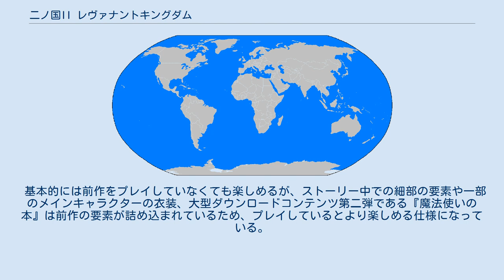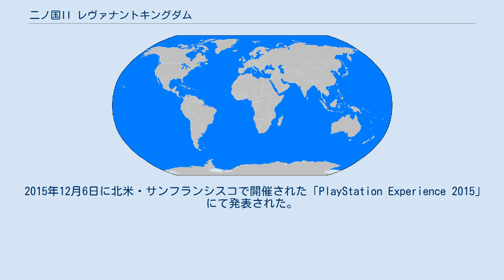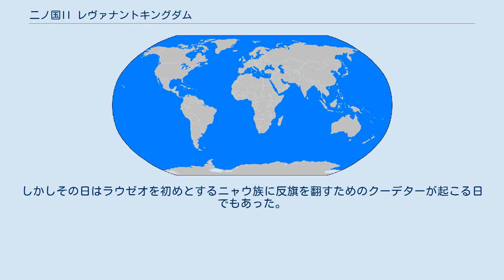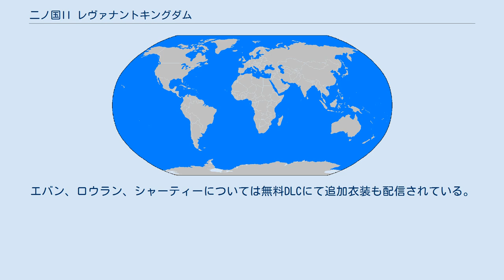二ノ国II レヴァナントキングダム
『二ノ国II レヴァナントキングダム』（にのくにツー レヴァナントキングダム）は、レベルファイブより2018年3月23日に発売されたPlayStation 4およびWindows用ゲームソフト。
 『漆黒の魔導士』や『白き聖灰の女王』など『1』の世界とはパラレルであり、主人公を初めとするほぼ全ての要素が一新。
バトルも自由度が高まっている。
 基本的には前作をプレイしていなくても楽しめるが、ストーリー中での細部の要素や一部のメインキャラクターの衣装、大型ダウンロードコンテンツ第二弾である『魔法使いの本』は前作の要素が詰め込まれているため、プレイしているとより楽しめる仕様になっている。
 2021年9月16日にはDLCを全て収録したNintendo Switch版『二ノ国II レヴァナントキングダム All In One Edition』が発売予定。
 レベルファイブが2010年より展開しているオリジナルIPのファンタジーRPG『二ノ国』の続編。
PS4版はレベルファイブ初の同プラットフォーム向けタイトルとなる。
 前作のアニメーション監督を担当した百瀬義行が本作のキャラクターデザインを担当した。
なお、『1』で観られた手描きアニメーションパートは撤廃されている。
 PS4でのフレームレートは60fpsで、上位モデルである『PS4 pro』では映像をより美麗な状態で観ることが出来る。
 2015年12月6日に北米・サンフランシスコで開催された「PlayStation Experience 2015」にて発表された。
2017年12月13日に発売予定日が、2018年1月19日から同年3月23日に変更された。
 二ノ国の主要国家の一つであるゴロネール王国。
国王ラウゼオの突然の死により、息子である『エバン・ドリスファン・ニャンダール』は13歳にして王位継承をすることとなる。
しかしその日はラウゼオを初めとするニャウ族に反旗を翻すためのクーデターが起こる日でもあった。
 一方、A国の若き大統領である『ロウラン・クライン』は車での移動中に、飛来したミサイルを受け、瀕死の状態となる。
その時、謎の光に包まれ二ノ国へ転移。
その先はエバンの自室であり、ロウラン自身の外見も実年齢である48歳から20歳まで若返っていることが判明。
 エバンとロウラン、そしてエバンの侍女であり親衛隊隊長のアルフィニーと共にゴロネール王国から逃げようとするものの、アルフィニーは敵からの致命傷を負い、命を落とす。
彼女の遺言と、ロウランが二ノ国で生きていくことを決意した所から旅は始まる。
 道中で出会った空賊の長・ガットーとその義理の娘・シャーティー、海に囲まれ閉鎖的なシーラザラカンの執政官・セシリウスや科学技術により発展した国家型企業グランリーフのチーフエンジニア・シャリア、エバンの王国の守護神であるポンゴ達も加わり、合計6人+一体をメインとして物語は進行していく。
 9章構成となっており、2章〜8章まで毎の基本的な流れは、問題の発生や提起→解決に向けてのアプローチ→問題の解決、他国との同盟締結→エバンと夢の中の少年による対話となっている。
 なお、一部の章においては守護神の住む玉神塚までの道のりがダンジョンとなっていたり各国の暴走した守護神がボスとして立ち塞がることもある。
 本編では6人のキャラクターをプレイアブルキャラクターとして操作可能である。
バトルにおいては三人しか参加できないものの、参加しないキャラにも経験値は数割入るためレベルは上がっている。
なお、キャラクター毎に装備できる武器は決定している。
それぞれに最低4種類のコスチュームが用意されているが、女性陣はスカートの中も作り込まれている。
エバン、ロウラン、シャーティーについては無料DLCにて追加衣装も配信されている。